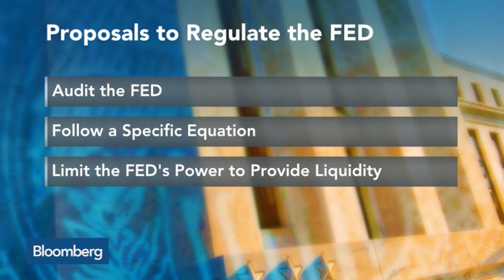Federal Reserve Gov. Jay Powell Sees `Slack' in Economy, Room for Patience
Feb. 9 -- Federal Reserve Governor Jerome Powell talks about congressional efforts to require audits of Fed policy decisions, the U.S. economy and inflation, and the outlook for a decision on raising interest rates. Powell, speaking with Peter Cook on Bloomberg Television's "Taking Stock," also discusses the U.S. dollar and the situation in Greece. Bloomberg's Pimm Fox also speaks.